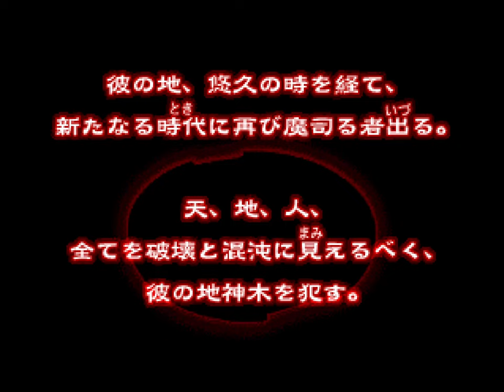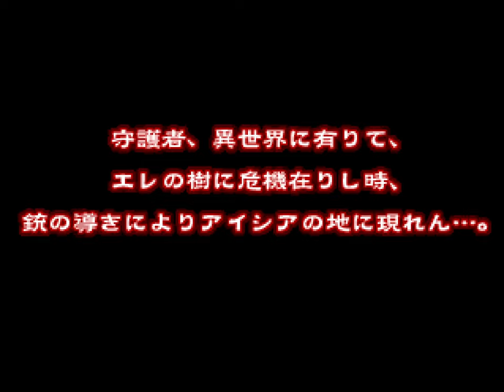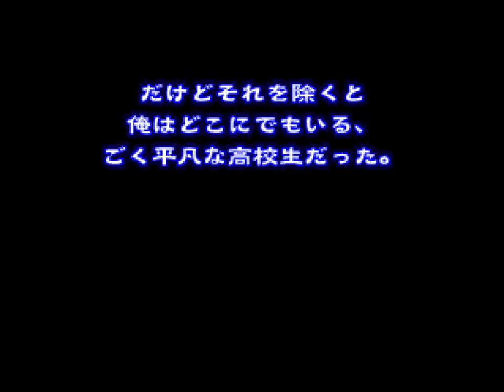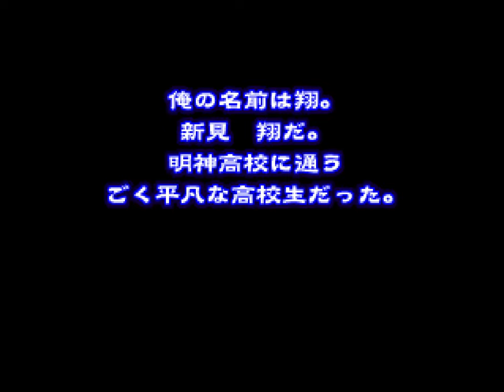Eithéa (PS1) — Playthrough 1/2 (アイシア)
Eithea | アイシア
Developer: TamTam
Genre: RPG
Released: 2001
Platform: PlayStation

Description from Mobygames:
Myoujin High School, Tokyo, present day.

Shou, a high school student orphaned since very young age, commutes with his childhood friend Yuka and a shy, but very talented classmate, Hikaru. One day, the school is struck by an enormous earthquake. Upon waking up, Shou finds himself lost in the ruins. He manages to find Yuka and Hikaru, along with their professor Akiho, and hurriedly try to run away from the crumbling ruins. Upon exiting, it turns out that, beyond the school walls, there is no Tokyo or any other city. Rather, they realize that they have been teleported to a new world of Eithéa. Thus begins their adventure to find a way back to Earth, while being entangled in a brewing conflict in the new world.

Eithéa (pronounced as "aye-thee-ah") is a Japanese RPG that follows a strictly linear, but very long storyline, focused on the protagonist and his company from both Earth and the world of Eithéa. The player controls the characters in the overworld from the bird-eye view, while combat is isometric. The game consists of progressing the story through completing the main storyline, upgrading characters' equipment, triggering certain points in the game and talking to important characters.

The combat is done in a traditional turn-based way, like many JRPG contemporaries, and is triggered through random encounters. However, the system has two important gimmicks. The first is that players are given the option of applying multiple stances and formations of the party that best suit a situation. Enemies can come and attack from four directions, meaning that players have to carefully strategize to win. Attacks from behind deal greater damage, so players need to be careful where to place characters during combat. The other gimmick introduced is the "Barrier". Characters that stay inside a barrier (summoned by characters that possess "forms") take half the damage, while exiting the barrier results in much higher damage. Characters can be melee-based or projectile-based and each of these two classes have their own advantages and disadvantages.

The game also features a character progression system. Players can make choices that deepen their relationship with others in the party, which can result in romance with them as the story goes.